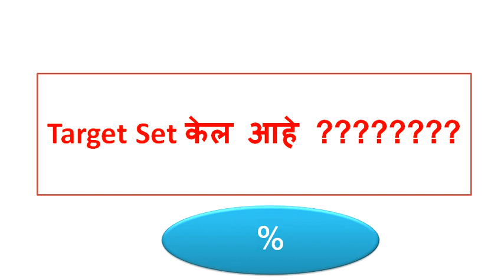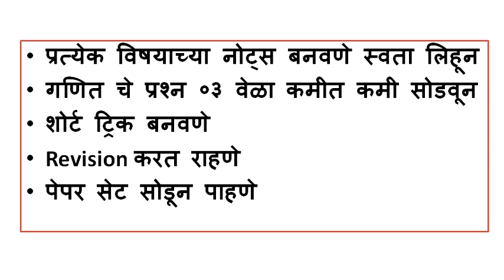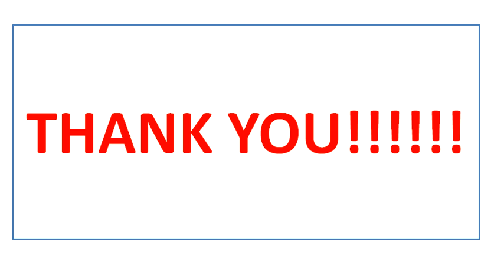How To Study || Topper कसे व्हाल || Unsucess Full To Succesfull || Motivational Story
यशस्वी होण्यासाठी अभ्यास कसा करावा लागेल